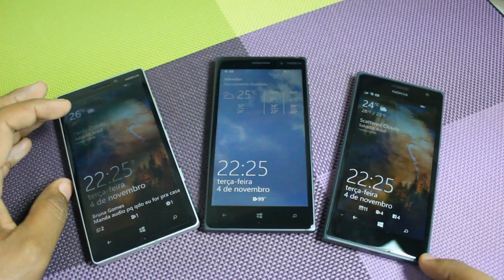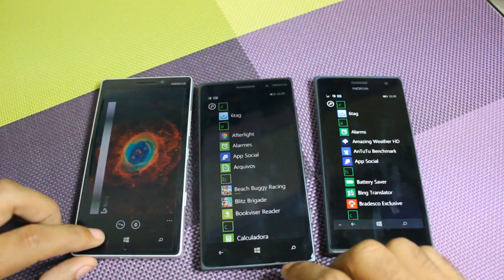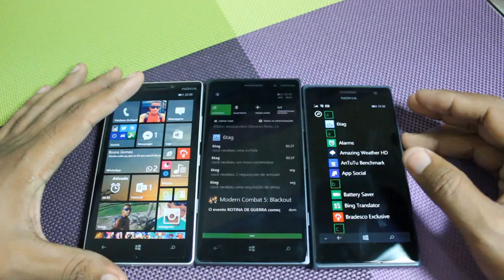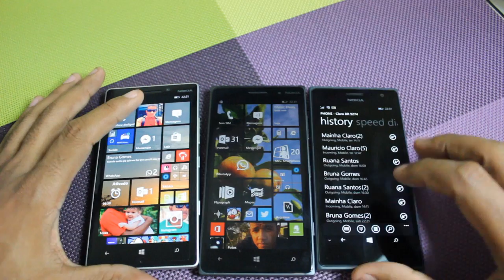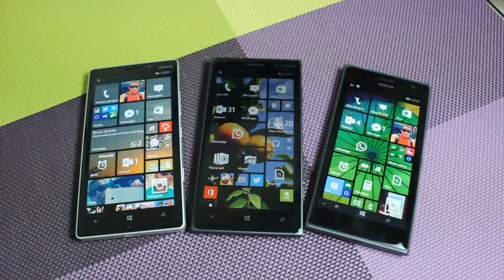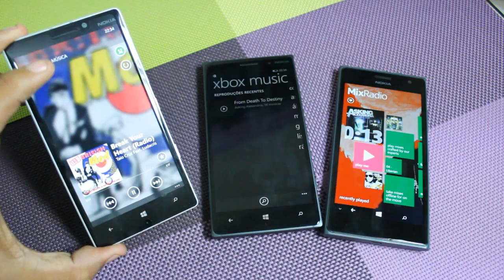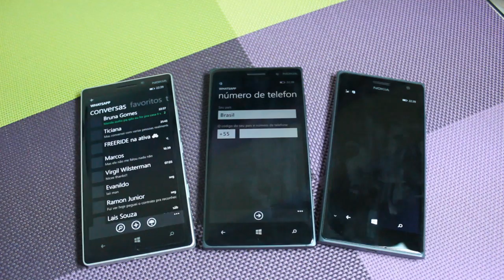Lumia 930 vs Lumia 830 vs Lumia 730 Português!